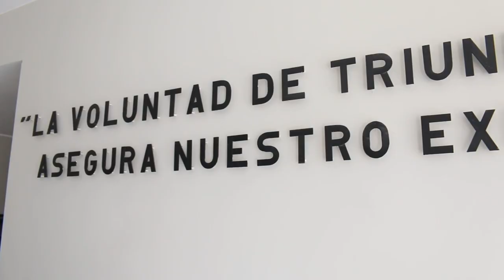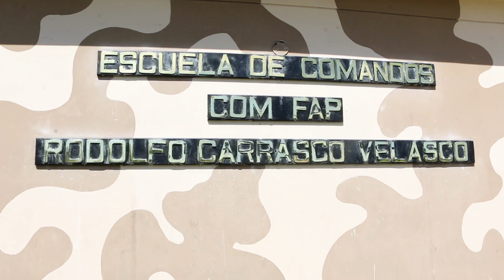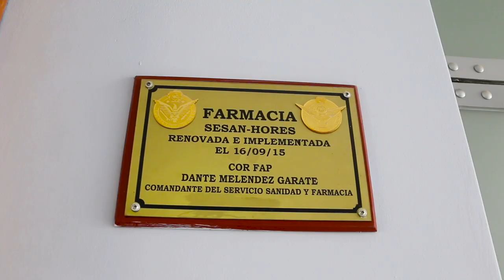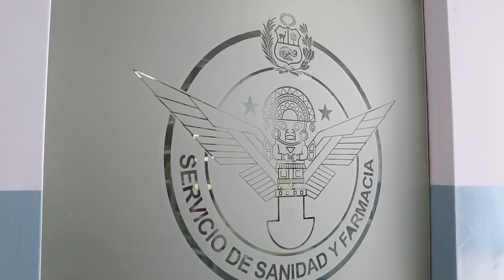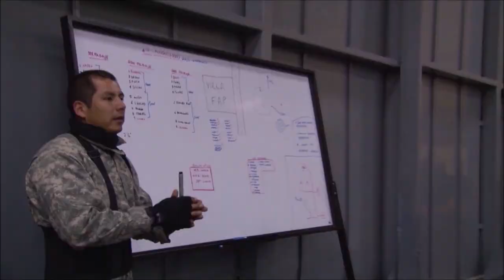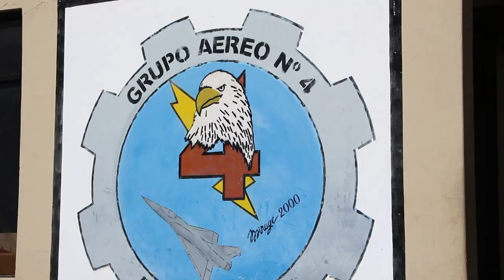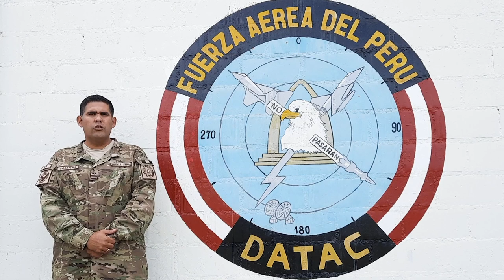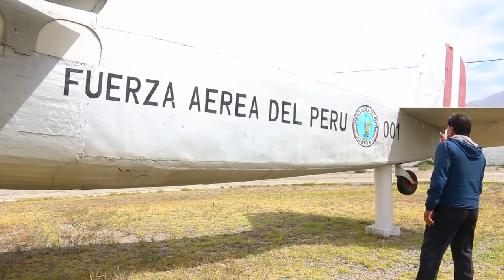CELEBRAMOS LOS 50 AÑOS DEL ALA AÉREA Nº 3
EfeméridesFAP | La Fuerza Aérea del Perú saluda al personal militar y civil que integran el ALA AÉREA Nº 3, al celebrarse hoy su 50º aniversario de creación institucional. Damas y Caballeros del Aire que trabajan por la Defensa y el Desarrollo Socioeconómico del sur del país 🇵🇪